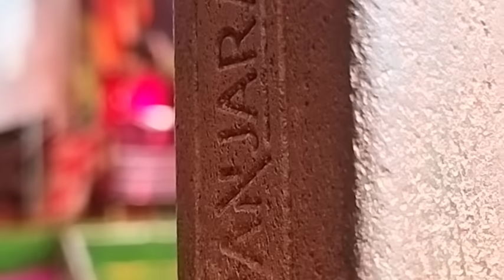गुरुदेव के दिव्य दरबार में आया बदमाश गुरुदेव को मांगनी पड़ी माफी हुआ बवाल ll@BageshwarDhamSarkar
गुरुदेव ने लगाया रात 11 बजे दिव्य दरबार 25 करोड़ का मालिक आया  दरबार में‎@BageshwarDhamSarkar
गुरुदेव को अचानक खिड़की में क्या दिखा सभी भक्त और गुरुदेव शौक रह गए ll ‎@BageshwarDhamSarkar
गुरुदेव ने फिर रात 12 बजे लगाया दिव्य दरबार सरफिरे ने पकड़ा गुरुजी का हाथ ‎@BageshwarDhamSarkar
गुरुदेव ने इंग्लैंड के अंग्रेज की अर्जी स्वीकार बागेश्वर धाम ने झाड़ा लगाया  ‎@BageshwarDhamSarkar
गुरुदेव ने चन्द्रग्रहण मे लगाया प्रेतबाधा दरबार गुरुदेव ने पूरी रात दरबार लगा‎@BageshwarDhamSarkar
गुरुदेव दिव्य दरबार में चश्मा लगा कर आए गुरुदेव के आगे फिल्मी हीरो फीके पड़े‎@BageshwarDhamSarkar
गुरुदेव दिव्य दरबार के दूसरे दिन धमाकेदार एंट्री लाखों भक्तों का जनसैलाब उमड़ा @BageshwarDhamSarkar
गुरुदेव ने गंभीर मरीजों का इलाज किया।। इस लड़के को चलाया हुआ चमत्कार ll ‎@BageshwarDhamSarkar
बागेश्वर धाम में बना करोड़ों रुपए का दिव्य दरबार भक्तों को बैठने की व्यवस्था ‎@BageshwarDhamSarkar
बागेश्वर धाम रामेश्वरम मन्दिर के लिए रवाना मन्दिर का  नजारा देखेंगे सरकार ‎@BageshwarDhamSarkar
बागेश्वर धाम के गालो से निकली विजली भक्त हुए शौक गुरुदेव का नया चमत्कार ll ‎
गुरुदेव आए हनुमान जी की आकृति में धाम में हुए संन्यासी बाबा के दर्शन ll  ‎@BageshwarDhamSarkar
दिव्य दरबार में मुस्लिम लड़की की अर्जी स्वीकार हुई ll लड़की की पोल खुली‎@BageshwarDhamSarkar
बड़ौदा गुजरात से बागेश्वर धाम आए बागेश्वर धाम सरकार में उमड़ा जनसैलाब ll ‎@BageshwarDhamSarkar
गुरुदेव की परीक्षा लेने आया लड़का इंटरनेशनल बेज्जती करवा लिया ll ‎@BageshwarDhamSarkar
गुरुदेव ने नहीं लगाया दिव्य दरबार आखिर क्यों नाराज होकर कहा चलें गये ll ‎@BageshwarDhamSarkar
गुरुदेव पर सबार हुए संन्यासी बाबा हिला पूरा बागेश्वर धाम मची भगदड़ ll ‎@BageshwarDhamSarkar
शनिवार की पेशी के दिन लगा महा दिव्य दरबार कड़ाके की धूप में बैठें ‎@BageshwarDhamSarkar
बागेश्वर धाम में गुरुदेव हुए अचानक नाराज दिव्य दरबार में
गुरुदेव ने दिव्य दरबार से मुस्लिमों को चुनौती मुस्लिम बागेश्वर पर भड़के ll ‎@BageshwarDhamSarkar
 बारिश दरबार कैंसिल ‎@BageshwarDhamSarkar
बागेश्वर धाम मंदिर में हुआ चमत्कार बालाजी मंदिर में प्रगट हुए ll ‎@BageshwarDhamSarkar
बागेश्वर धाम ने दिया मुस्लिमों को चुनौती हली उल्लाह बालों पेंट गीला कर देंगे ‎@BageshwarDhamSarkar
बागेश्वर धाम में गुरुजी ने लगाया दरबार अचानक प्रेत ने हमला किया ll‎@BageshwarDhamSarkar  बागेश्वर धाम में गुरुदेव की एंट्री हुई अब लगेगा विना टोकन का दरबार ll ‎@BageshwarDhamSarkar
बड़ा मलहरा दिव्य दरबार Live बागेश्वर धाम दिव्य दरबार बड़ा मलहरा ll ‎@BageshwarDhamSarkar
साधू ने बताया बागेश्वर धाम का सच हर घर भगवा सुनामी चाहता हूं ll ‎@BageshwarDhamSarkar
गुरुदेव का काफिला मुस्लिम इलाके से निकला सागर खुरई
बागेश्वर धाम ll ‎@BageshwarDhamSarkar
सनातन को मिटाने बाला कौन है मुस्लिम आखिर एक क्यों रहते हैं ll ‎@BageshwarDhamSarkar
दिव्य दरबार बागेश्वर धाम सागर खुरई रचा इतिहास 10 लाख भक्त पहुंचे ll ‎@BageshwarDhamSarkar
 हिल गया सागर पंडाल ll ‎@BageshwarDhamSarkar
सागर खुरई में भव्य पांडाल सज गया सागर खुरई में बजेगा बागेश्वर धाम का डंका ll ‎@BageshwarDhamSarkar
सागर खुरई में भव्य कलश यात्रा निकाली।। बागेश्वर धाम सरकार ll ‎@BageshwarDhamSarkar
राजस्थानी लड़कियां हों गई दीवानी ll बागेश्वर धाम की ll ‎@BageshwarDhamSarkar
बारां में लगा बागेश्वर धाम का चमत्कारी दरबार गुरुदेव की
 शक्तियां देख ll  ‎@BageshwarDhamSarkar  ‎@BageshwarDhamSarkar
bageshwar dham

सिताराम ll
बागेश्वर धाम  के सम्बन्धित वीडियो आपको इस चैनल पर मिलते रहेंगे आप सब मुझे सपोर्ट करे ताकि मै आप सभी के लिए ऐसे वीडिओ लाता रहू ll
बगेश्वर धाम
बागेश्वर धाम सरकार
bageshwar dham